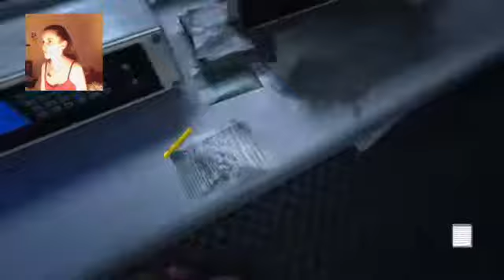•FR• | "C'est le décès." (Part 8)